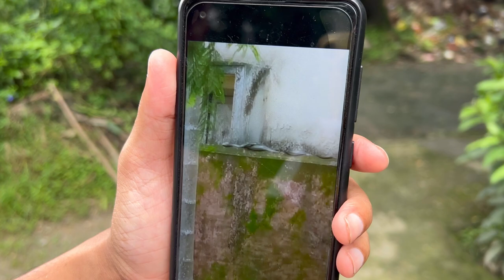15 দিন বাদে বাড়ি ফিরলাম || সাপ😱|| Falakata vlog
Take love 💕💕💕

falakata
mamarbari
saap dekhlam
15 din bade bari firlam
Shinu